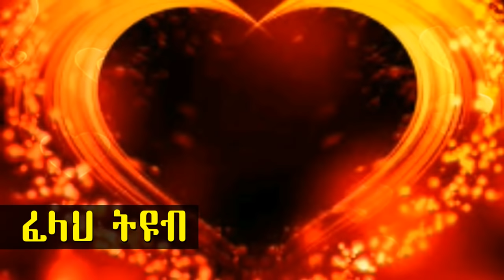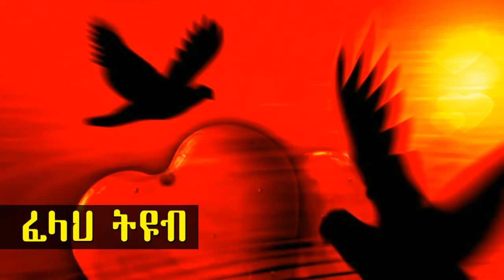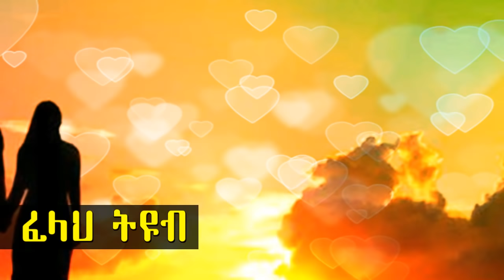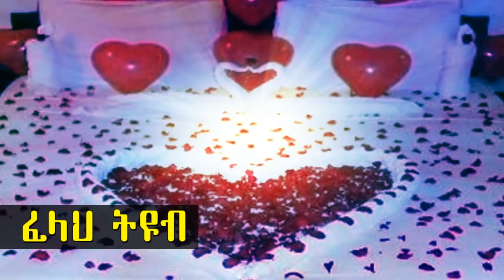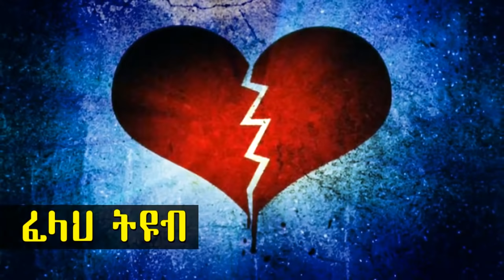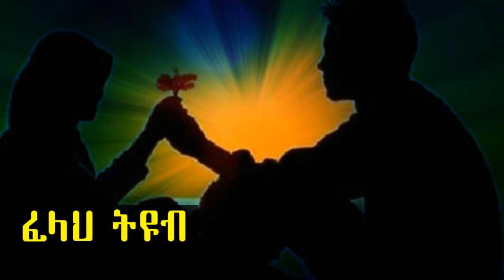ያላገቡ ወጣቶች ጣፋጭ የትዳር መልእክት... ኡስታዜ አላህ የጀነት ይበልህ